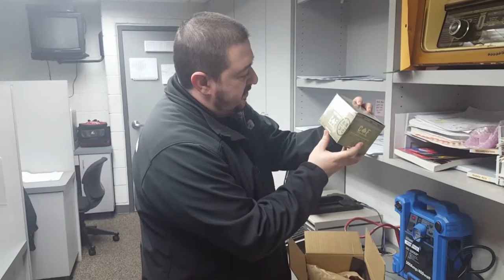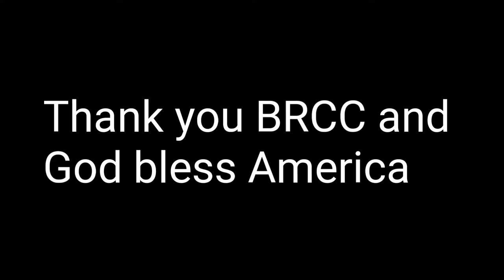Black Rifle Coffee Company | Unboxing My Order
Working in the automotve field, i can't go with out my coffee.  Black rifle coffee company hits the spot. New coffee, got some cocoa or die and my BRCC ALUMINIUM MUG.